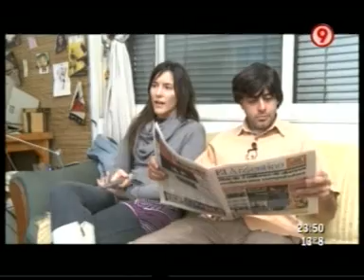DURO DE DOMAR 29 04 2010 PARTE 6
PPT

2010